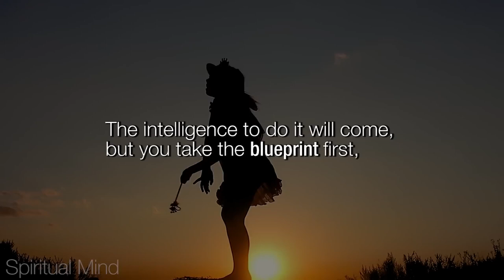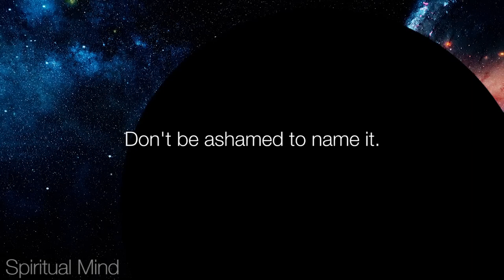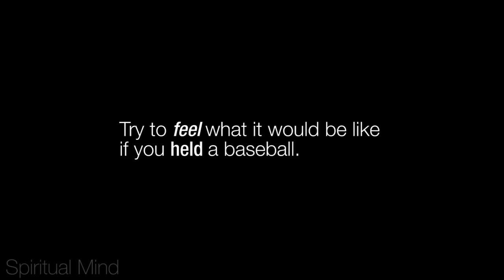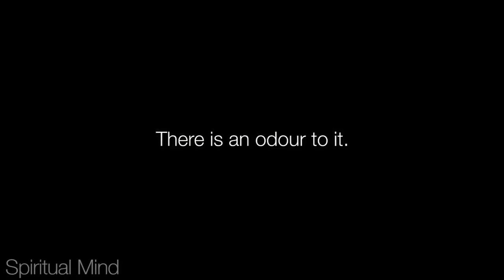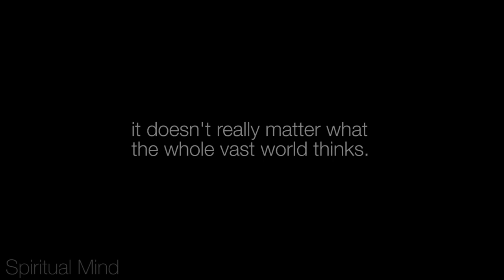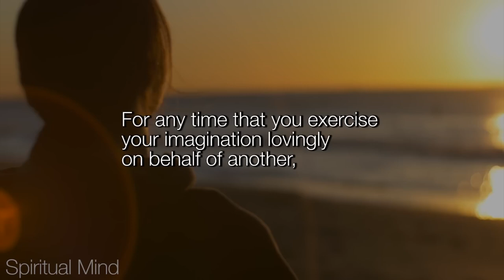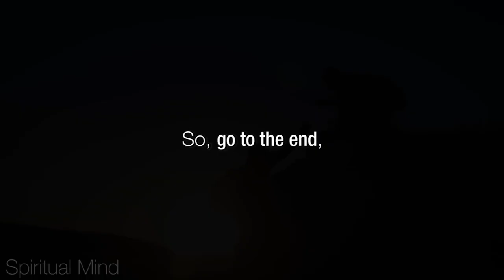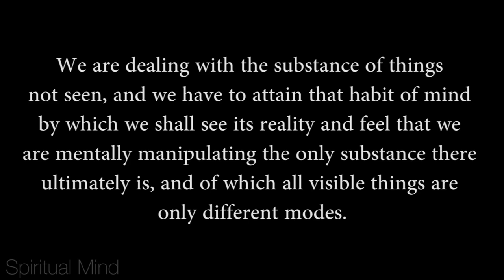Neville Goddard - The Secret Is Feeling It